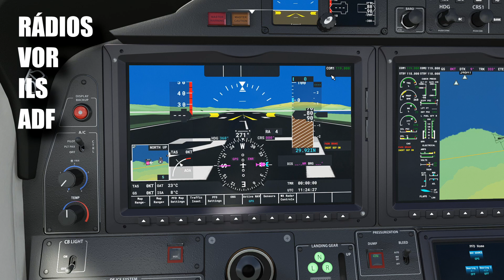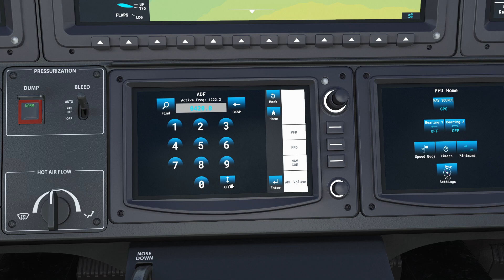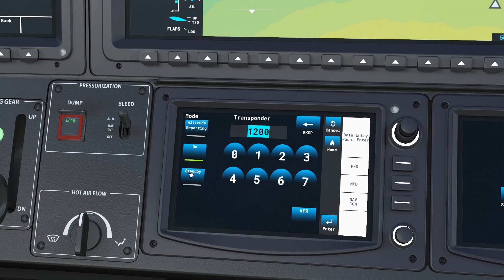G3000 TUTORIAL MSFS | Frequências de VOR, ILS, COM, ADF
Como sintonizar VOR no G3000 do TBM 930 no MSFS?
Como sintonizar ILS no G3000 do TBM 930 no MSFS?
Como sintonizar rádios no G3000 do TBM 930 no MSFS?
Como sintonizar ADF no G3000 do TBM 930 no MSFS?
São tudo questões comuns sobre o Garmin G3000 do FS2020 que está presente no TBM 830. Neste tutorial de G3000 vamos responder a essas questões.

Discord reservado a Membros do Canal

🎮O joystick que eu uso